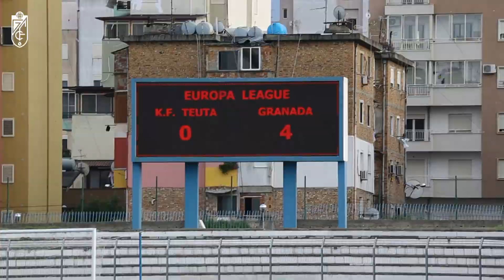Vuelve la UEL a Los Cármenes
🔛 Activa las notificaciones (¡Toca la campanita 🔔!)